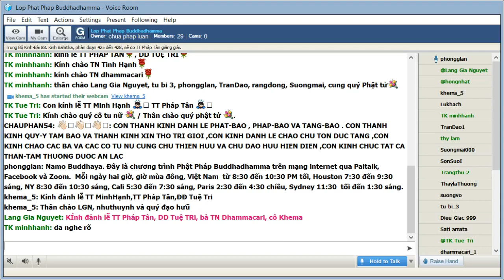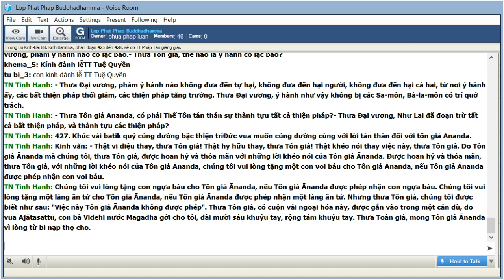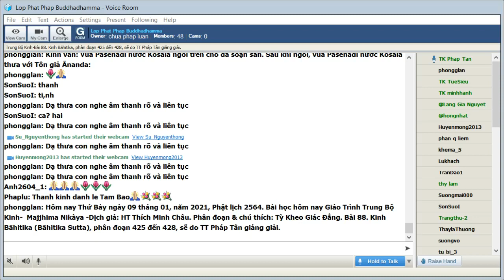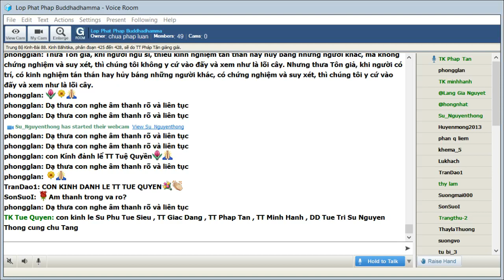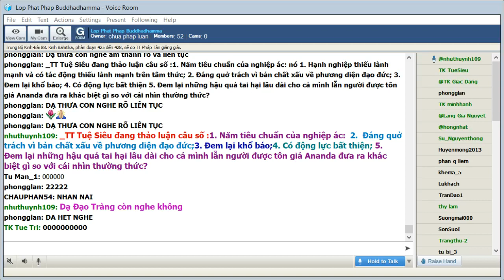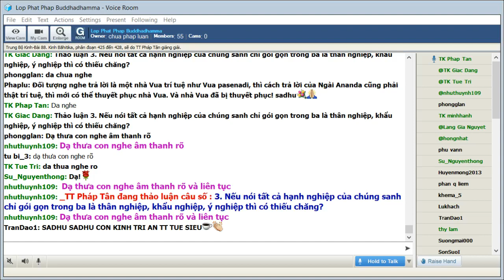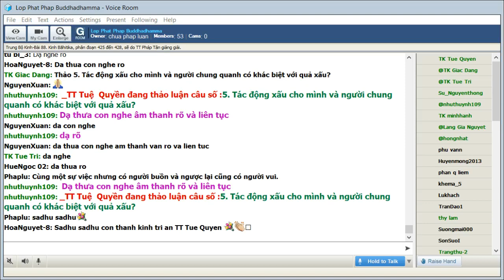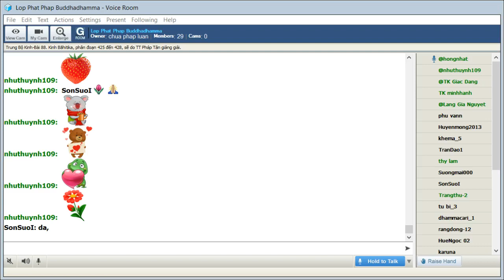09-01-2021. Giáo Trình Trung Bộ Kinh Majjhima Nikaya_Lop Phat Phap Buddhadhamma.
Lop Phat Phap Buddhadhamma Thứ Bảy Jan 09-2021. Giáo Trình Trung Bộ Kinh-  Majjhima Nikàya -Dịch giả: HT Thích Minh Châu. Phân đoạn & chú thích: Tỳ Kheo Giác Đẳng.Bài 88. Kinh Bāhitika (Bāhitika Sutta), phân đoạn 425 đến 428, sẽ do TT Pháp Tân giảng giải.

@@@ 88. Kinh Bāhitika (Bāhitika Sutta), phân đoạn 425 đến 428,

Bāhitika là tấm vải gởi đến từ xứ Maghadha như một tặng phẩm giữa các vì vua. Loại vải nầy ngày nay được gọi tắt là vải batik làm toàn cotton mặc nhẹ, mát, bền. Tên kinh lấy từ một chi tiết trong nội dung là tấm vải được vua Pasenadi cúng dường tôn giả Ānanda. Kinh nầy ghi lại cuộc đàm luận giữa vua Pasenadi và vị thị giả Đức Phật giữa lúc có sự cố một kiều nữ tên Sundarı̄ bị ngoại đạo dùng để vu cáo Đức Phật bằng cách cho người nầy thường lui tới Kỳ Viên Tịnh Xá một thời gian rồi giết đi sau đó đem chôn xác gần chùa. Vua Pasenadi ra lệnh điều tra sự việc. Cuối cùng mọi thứ được đưa ra ánh sáng. Trong cuộc đàm luận nhà vua đã hỏi về sở hành của Đức Phật. Những gì được tôn giả Ānanda trả lời khiến nhà vua thoả mãn.

425. Cuộc gặp mặt giữa đường

Vua Pasenadi (Ba Tư Nặc) gặp tôn giả Ānanda -thị giả của Đức Phật - giữa đường. Nhân trước tại Savatthi có một sự việc liên quan tới Đức Phật nên nhà vua muốn trực tiếp hỏi tôn giả Ananda.

Một thời Thế Tôn ở Sāvatthī, Jetavana, tại tịnh xá ông Anāthapiṇḍika (Cấp cô độc).

Rồi Tôn giả Ānanda vào buổi sáng đắp y, cầm y bát, đi vào Sāvatthī để khất thực. Ði khất thực ở Sāvatthī xong, sau bữa ăn, trên con đường khất thực trở về, Tôn giả đi đến lâu đài Pubbārāma Migāramātu (Ðông Viên Lộc Mẫu giảng đường) để nghỉ trưa. Lúc bấy giờ, vua Pasenadi nước Kosala cưỡi trên con voi Ekapuṇḍarīka và đi ra khỏi thành Sāvatthī trong buổi sáng sớm. Vua Pasenadi nước Kosala thấy Tôn giả Ānanda từ xa đi đến, thấy vậy liền nói với vị đại thần Sirivaḍḍha:

-- Vị Tôn giả ấy, này Sirivaḍḍha, có phải là Ānanda không?

-- Thưa phải, tâu Ðại vương, Tôn giả ấy là Ānanda.

Rồi vua Pasenadi nước Kosala nói với một người khác:

-- Này Người kia, hãy đi đến Tôn giả Ānanda, sau khi đến, nhân danh ta cúi đầu đảnh lễ chân Tôn giả Ānanda, rồi thưa như sau: "Thưa Tôn giả, nếu Tôn giả Ānanda không có công việc gì phải làm gấp, thưa Tôn giả, mong Tôn giả hãy vì lòng từ chờ đợi một lát".

-- Thưa vâng, tâu Ðại vương.

Người ấy vâng đáp vua Pasenadi xứ Kosala, đi đến Tôn giả Ānanda, sau khi đến, đảnh lễ Tôn giả Ānanda rồi đứng một bên. Ðứng một bên, người ấy thưa với Tôn giả Ānanda:

-- Thưa Tôn giả, vua Pasenadi nước Kosala cúi đầu đảnh lễ chân Tôn giả Ānanda, và thưa như sau: "Thưa Tôn giả, nếu Tôn giả Ānanda không có công việc gì phải làm gấp, thưa Tôn giả, mong Tôn giả hãy vì lòng từ chờ đợi một lát".

Tôn giả Ānanda im lặng nhận lời. Rồi Tôn giả Ānanda đi đến bờ sông Aciravatī, sau khi đến, liền ngồi xuống trên chỗ đã đoạn sẵn, dưới một gốc cây. Rồi vua Pasenadi nước Kosala, cưỡi voi cho đến chỗ nào có thể đi voi được, rồi xuống voi đi bộ đến chỗ Tôn giả Ānanda, sau khi đến, đảnh lễ Tôn giả Ānanda rồi đứng một bên. Ðứng một bên, vua Pasenadi nước Kosala thưa với Tôn giả Ānanda:

-- Thưa Tôn giả, ở đây, mong Tôn giả Ānanda ngồi trên thảm ngựa.

-- Thôi vừa rồi, Ðại vương, Ðại vương hãy ngồi. Tôi đã ngồi trên chỗ ngồi của tôi.

426. Câu hỏi về sở hành của Đức Phật

Khi được hỏi về sở hành của Đấng Trọn Lành, tôn giả Ananda đã trả lời ngắn, gọn, trực tiếp, rõ ràng.

Kinh văn: Vua Pasenadi nước Kosala ngồi trên chỗ đã soạn sẵn. Sau khi ngồi, vua Pasenadi nước Kosala thưa với Tôn giả Ānanda:

-- Thưa Tôn giả Ānanda, có phải Thế Tôn không làm các thân hành mà các bậc Sa-môn, Bà-la-môn có trí quở trách?

-- Thưa Ðại vương, Thế Tôn không làm các thân hành mà các bậc Sa-môn, Bà-la-môn có trí quở trách.

-- Thưa Tôn giả Ānanda, có phải Thế Tôn không làm các khẩu hành... không làm các ý hành mà các bậc Sa-môn, Bà-la-môn có trí quở trách?

-- Thưa Ðại vương, Thế Tôn không làm các khẩu hành, ý hành mà các bậc Sa-môn, Bà-la-môn có trí quở trách.

-- Thật vi diệu thay, thưa Tôn giả! Thật hy hữu thay, thưa Tôn giả! Thưa Tôn giả, điều mà tôi không thể nói lên một cách đầy đủ trong một câu hỏi, đã được Tôn giả Ānanda nói lên một cách đầy đủ trong câu trả lời câu hỏi. Thưa Tôn giả, khi người ngu si, thiếu kinh nghiệm tán thán hay hủy báng những người khác, mà không chứng nghiệm và suy xét, thì chúng tôi không y cứ vào đấy và xem như là lõi cây. Nhưng thưa Tôn giả, khi người có trí, có kinh nghiệm tán thán hay hủy báng những người khác,